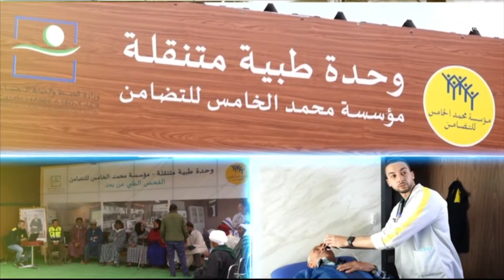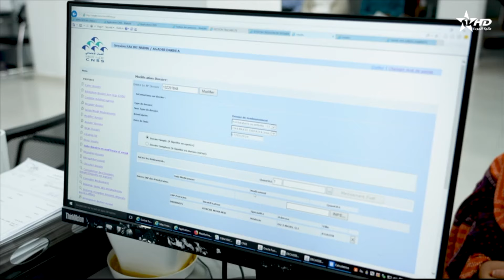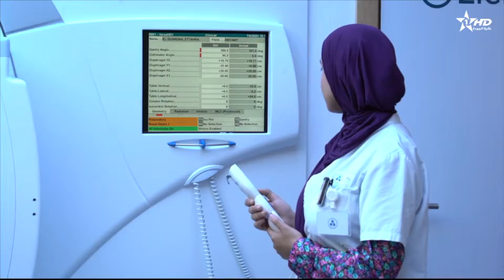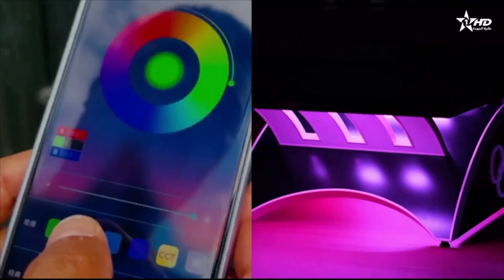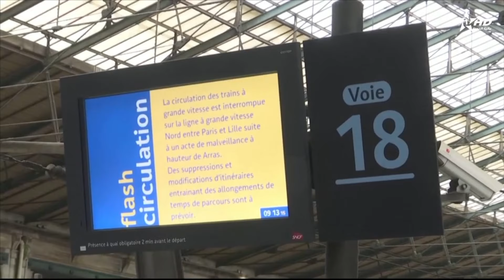الأخبار الظهيرة الأولى 26:07:2024